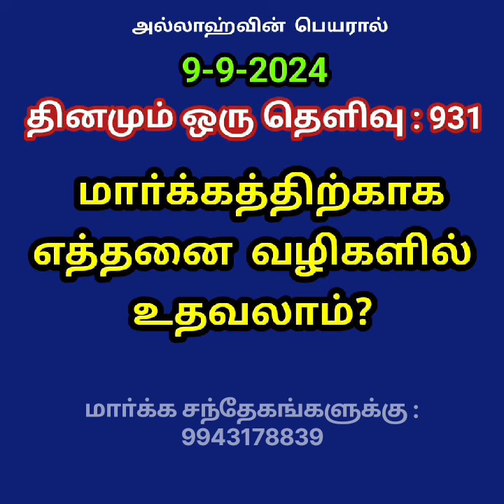931 உதவி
Kanchi  Habeeb